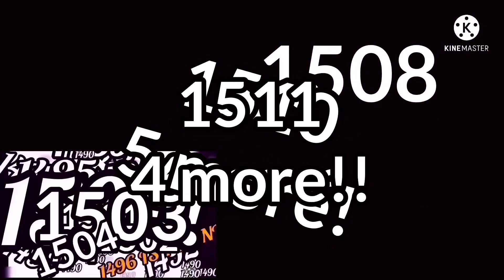Deleting Coinbase Season 2 Part 14 up to 1515 exports